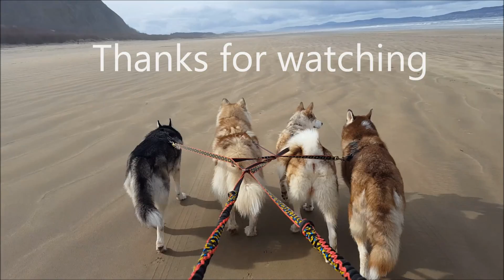Life's a beach